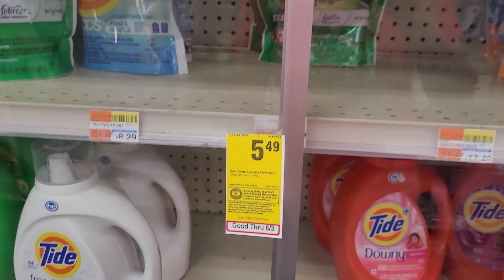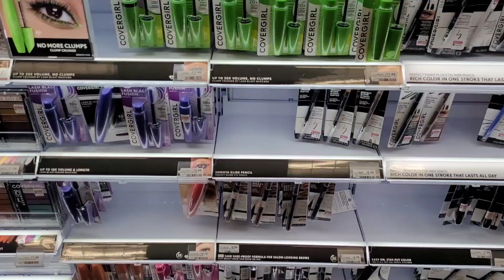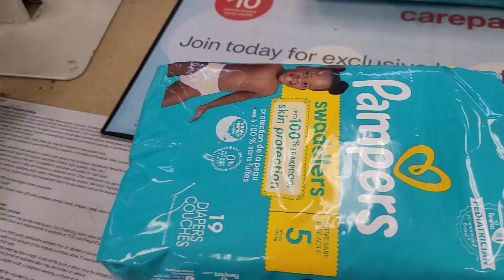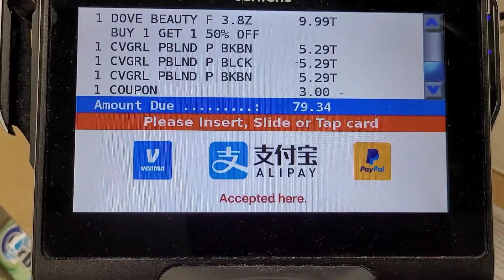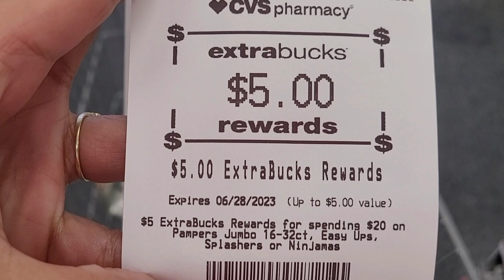🔥Pampers x $0.50 centavos😱 Corre si necesitas estos productos 🏃‍♀️💨💨